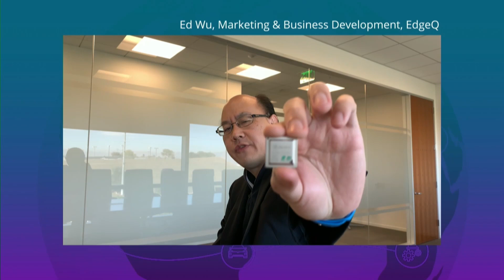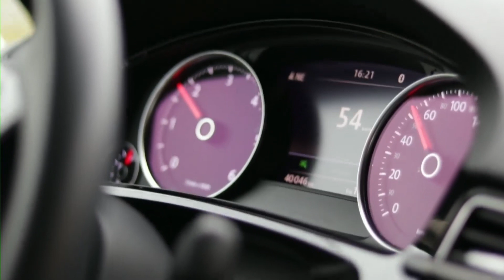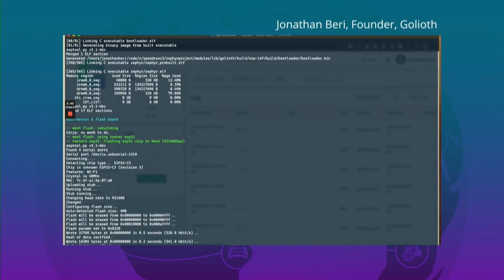Keynote: The Showcase of RISC-V Wins! - Day 2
Keynote: The Showcase of RISC-V Wins!

Join us for a fast-paced, informative, and celebratory walk-through of the RISC-V product, technical, and member accomplishments of 2021. You are guaranteed to hear about something you did not know about!